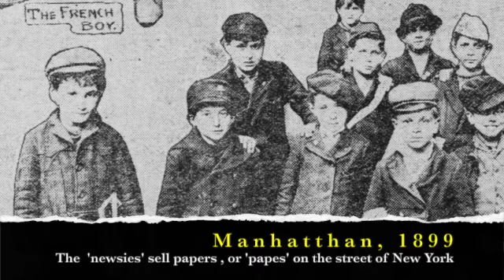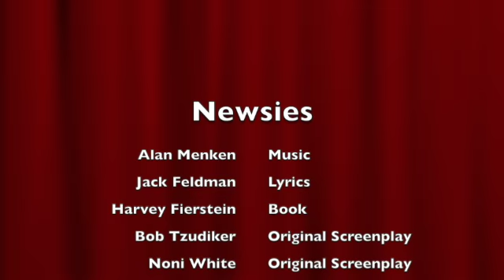Newsies Watch What Happens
Sarah - Miss Medda
Nathan - Jack
Fayza - Davy
Eion - Les
Ella - Katherine

After a huge fight breaks out in Newsies Square over their unionization attempt, the Newsies of Manhatthan have scattered. Their leader, Jack, seeks solitude in his painting, but his friends won't let him have peace and quiet for long.